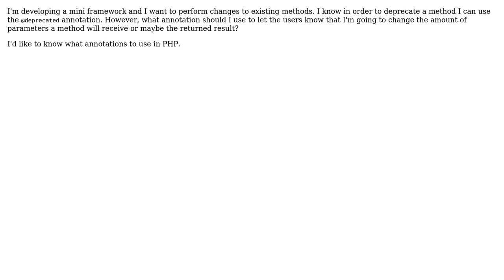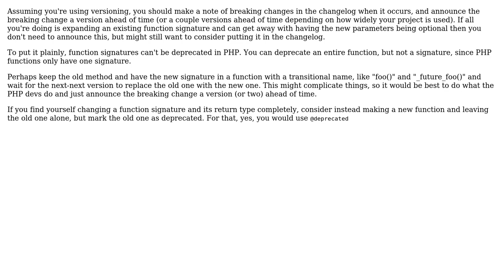Software Engineering: How to annotate method signature changes? (2 Solutions!!)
Software Engineering: How to annotate method signature changes?

With thanks & praise to God, and with thanks to the many people who have made this project possible! | Content (except music & images) licensed under CC BY-SA | Music | Images & others | With thanks to user y o user Mosty Mostacho user Grim and the Stack Exchange Network Trademarks are property of their respective owners. You are responsible for your own actions.